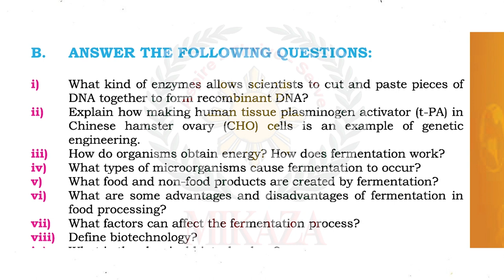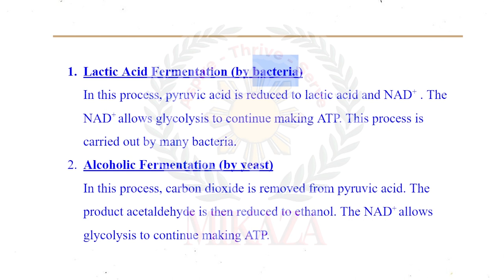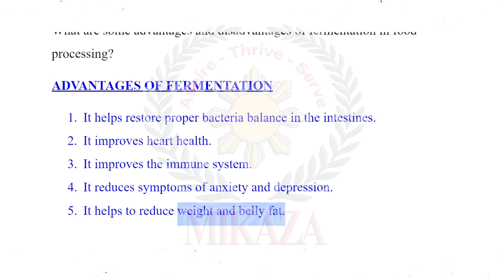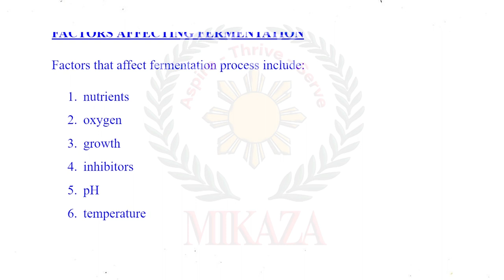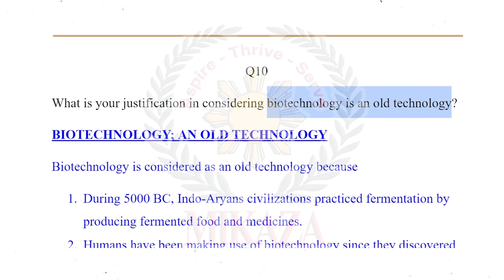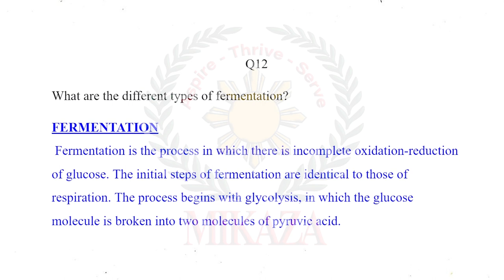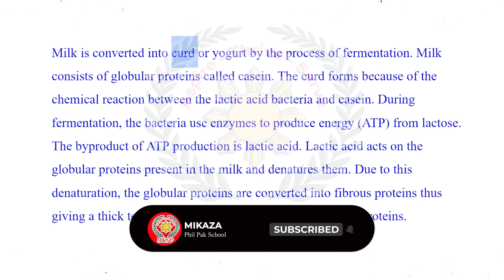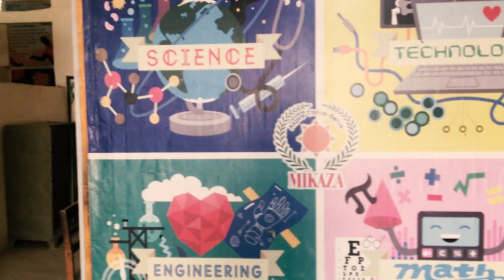Biotechnology | Chapter 8 | Solved Exercise | New Biology Book | Class 10 | STBB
In this video, we will cover answers to Exercises of Chapter 8: Biotechnology, from the new Biology book for Grade X Part II issued by the Sindh Textbook Board STBB.